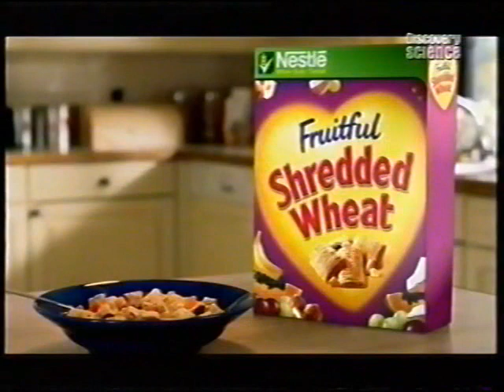2006 Shredded Wheat Bitesize Sarah's Mum Advert